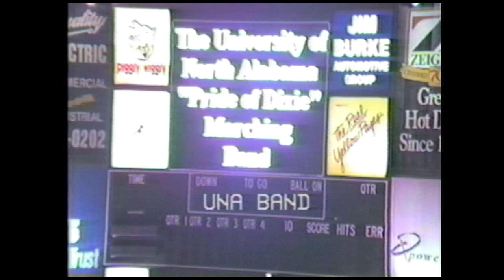1999 POD all recorded performances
From the UNA Bands VHS Archives - The 1999 POD. What I'm going to do for this year and subsequent "year end" videos is insert in the beginning Dr. Edd Jones' and Dr. Lloyd Jones' memories/thoughts about the band year you're about to watch. There are seven performances on this 1-hour and 29-min tape. Here's the "cheat-sheet" if you're looking for a specific date/performance:
October 2, 1999 - UAM: 00:00:00
October 2, 1999 - Greenhill Open Marching Festival: 00:12:27
October 9, 1999 - UWG (only a partial show; UWG performed first): 00:26:06
October 16, 1999 - Oneonta Marching Festival: 00:33:41
October 16, 1999 - Hoover Marching Festival: 00:47:15
October 23, 1999 - HSU: 01:01:08
October 23, 1999 - Central Marching Festival (partial; videographer ran out of tape): 01:21:28